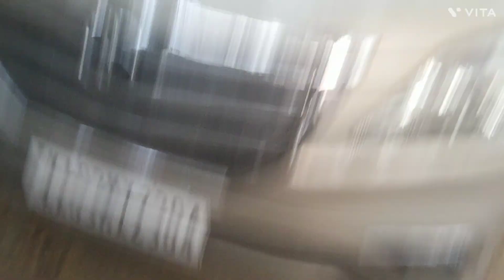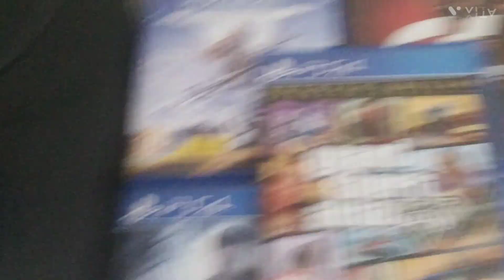Home Tour with Godly